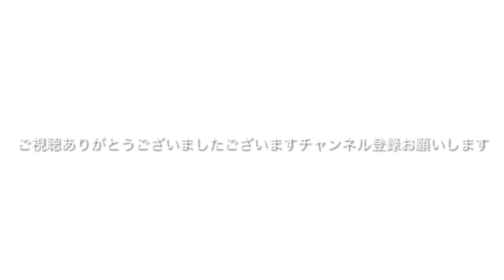鱈の塩焼き食べてみた